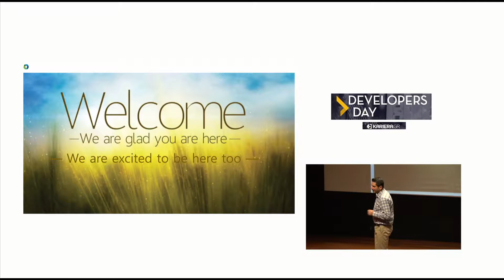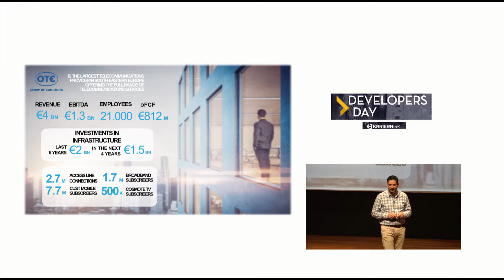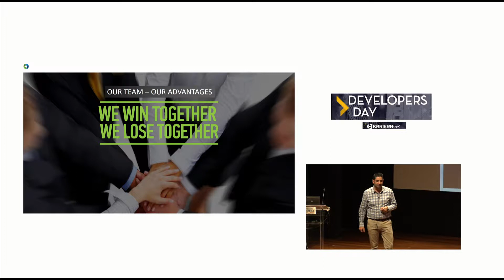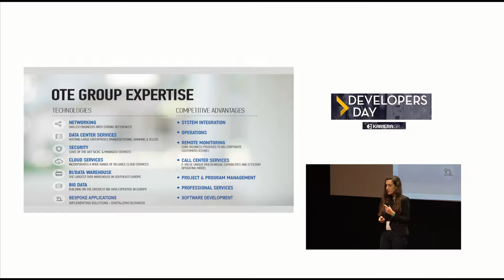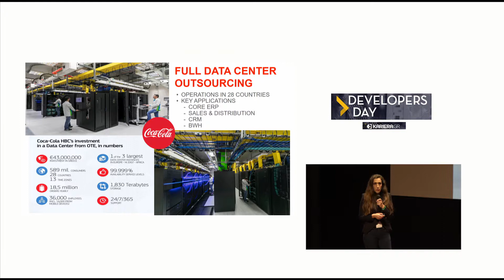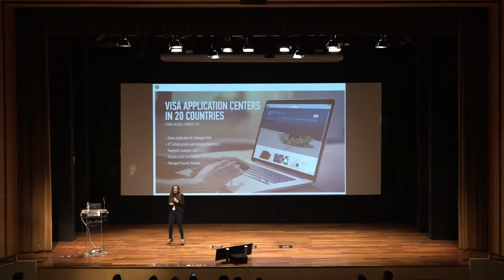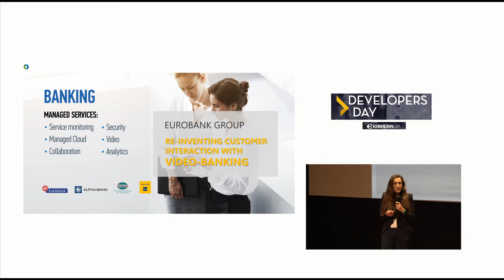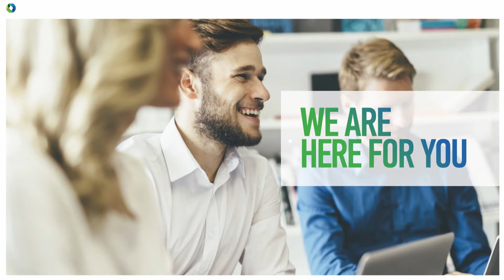Developers Day December 2018 - Όμιλος Εταιρειών ΟΤΕ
Ο Στάθης Κεχριώτης, Head of European Union Sector, Όμιλος εταιρειών ΟΤΕ και η Ιωάννα Παπαφίλη, Senior Bid Manager, Όμιλος εταιρειών ΟΤΕ μας μίλησαν στο Deveopers Day του Δεκεμβρίου με τίτλο "(I) (C)reate (T)ommorow".